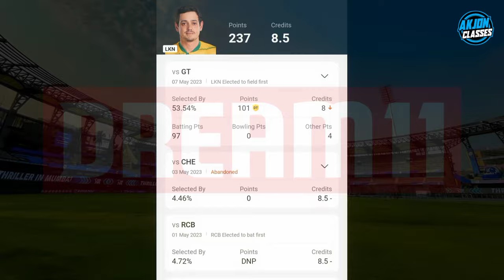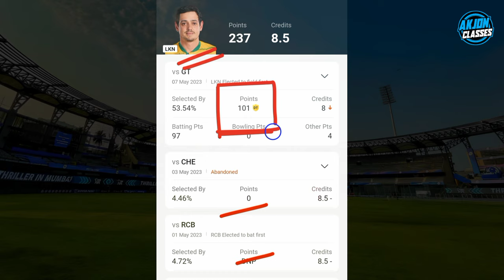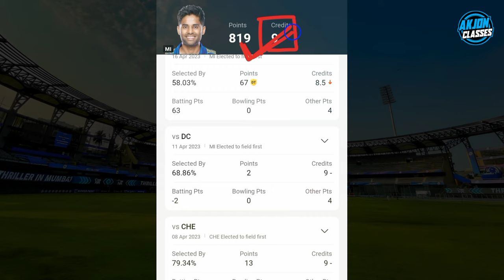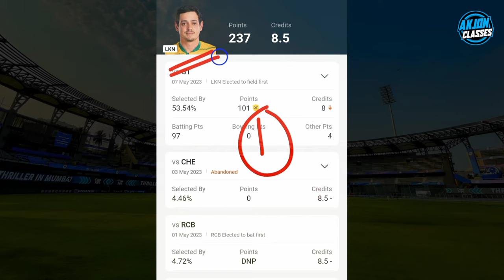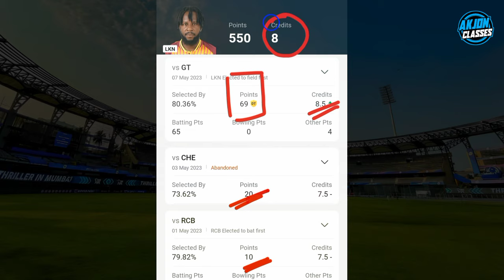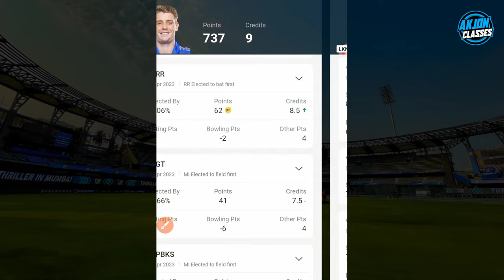Dream11 Me Rank 1 Par Aane Ka Tarika Or Help || Dream11 Me Rank 1 Par Aane Ke Liye Kya Karen || 5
Fantasy Cricket Expert With 3 Years Experience. This Channel Provide Free Team And Best Fantasy Team Prediction. Best Channel For Learning Everything About Fantasy Cricket.

Doston Es Video Mein Maine Bataya Hai Ki Dream11 Me Aap Mega Grand League Me Rank 1 Aakar Achha Khasha Winning Kaise Kar Sakte Ho. Isliye Video Ko Shuru Se Last Tak Jarur Dekhe.

Cover Topic :-
Dream11 Me Rank 1 Par Aane Ke Liye Kya Karen
Dream11 Me Rank 1 Par Kaise Aaye
Dream11 Me Rank 1 Kaise Aaye
Dream11 Me Rank 1 Par Aane Ka Tarika
How To Get Rank 1 In Dream11
Dream11 Rank 1 Kaise Laye
Dream11 No 1 Rank Kaise Laye
Dream11 Me Grand League Kaise Jeete
Dream11 Me Grand League Jitne Ka Tarika
Dream11 Me Mega Contest Kaise Jeete
Grand League Kaise Jeete Dream11 Mein
Dream11 Grand League Kaise Jeete
Dream11 Me Mega Grand League Kaise Jeete
Dream11 Me Grand League Kaise Jite
How To Win Grand League In Dream11
Dream11 Me Mega Grand League Jitne Ka Tarika
Grand League Winning Tips Dream11
Dream 11 Tips To Win Grand League
Dream11 Me Grand League Kaise Win Kare
How to win grand league in play